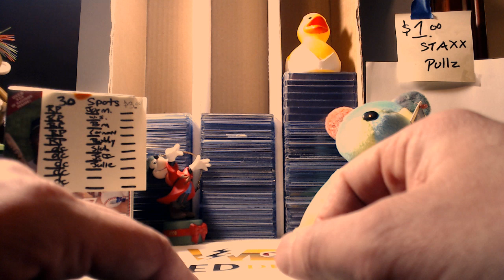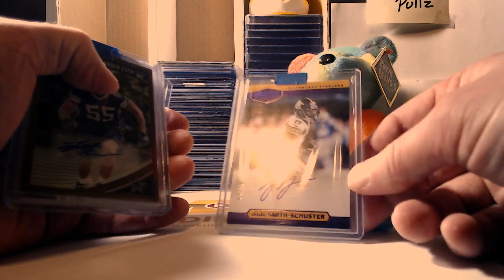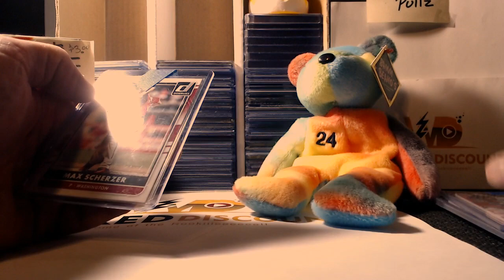Parody Video of "Wicked Discounts...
Footage of Day13 from Wicked's "25 Days of Christmas"